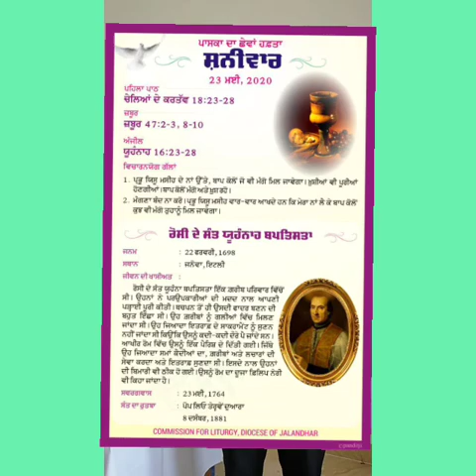Jalander diocese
ਯਿਸੂ ਦੇ ਨਾਮ ਤੇ